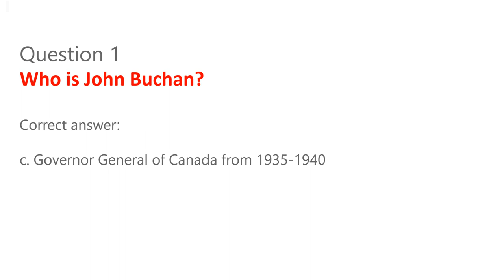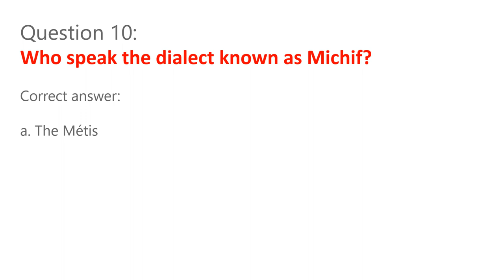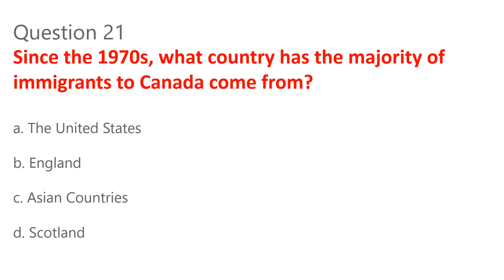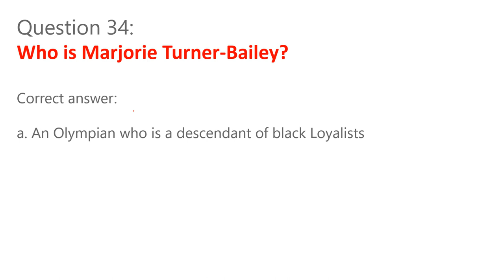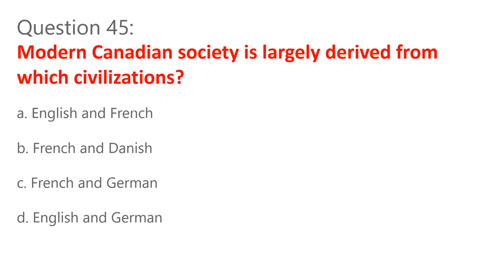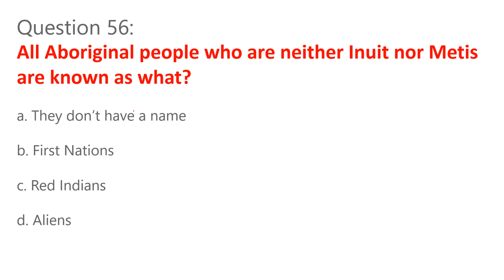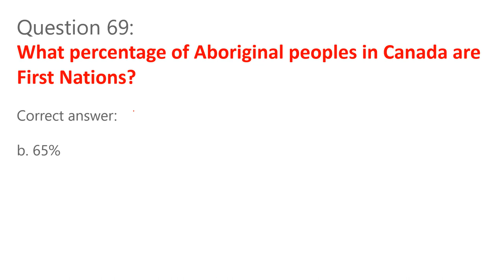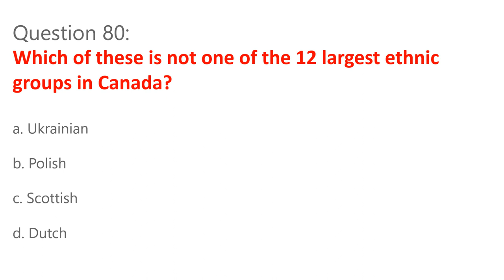CANADA Citizenship Exam: Discover Canada Chapter-2 Who We Are Questions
CANADA Citizenship Exam Questions || Discover Canada Book Chapter 2 - Who We Are